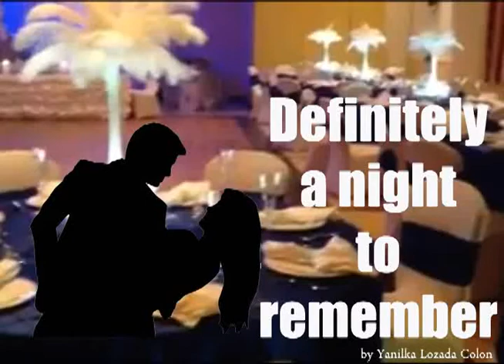Definitely a Night To Remember by Yanilka Lozada Colon / eFavorMart.com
When catering for high class and V.I.P. people this is definitely the type of impressive style you want --shared to us by Yanilka Lozada Colon.

Event Design, Decorating Supplies, YaYa Creations, eFavorMart.com, eFavorMart, Wholesale, Silk Flowers, Linens, Weddings, Anniversary, Party, Party Supplies